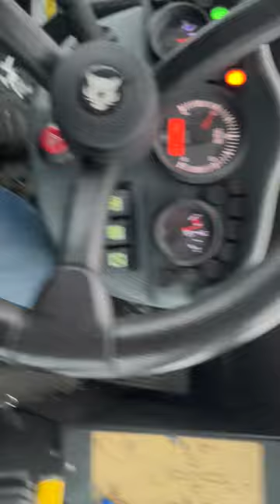Snow Blowing 6 Feet in 4 days in Lake Tahoe - CRAZY WINTER STORM March 2024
Tahoe had a crazy storm! here are some videos I got while doing my job!